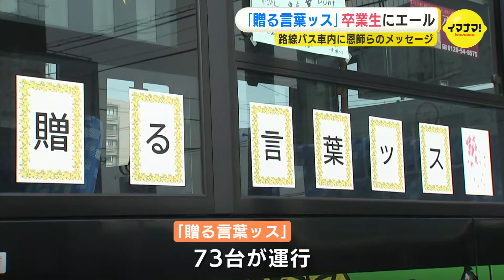卒業生にエール「贈る言葉ッス」路線バスの車内にあふれる恩師や在校生のメッセージ「学校での思い出、思い返して」